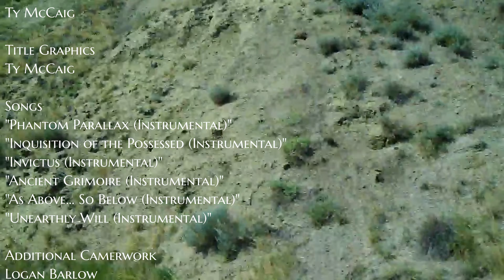Augurium - Resonance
This five-minute documentary provides a candid, yet humorous, behind-the-scenes glimpse Augurium’s journey through two gigs—opening for Angelmaker in Regina and performing at the Loud As Hell festival in Drumheller, Alberta. Documenting their first shows with a new vocalist, the film captures lighthearted antics alongside photography from their time on stage.